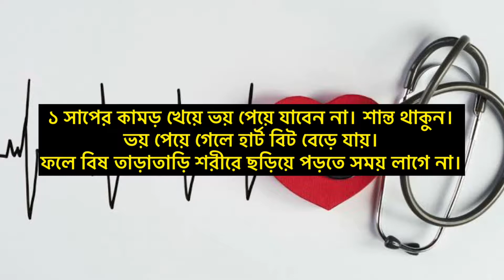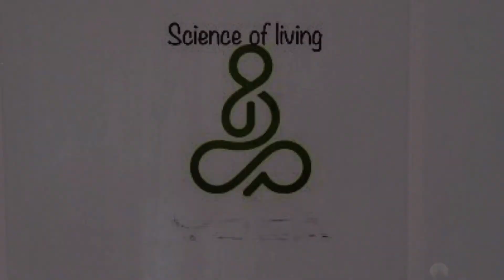সাপের কামড়ে আপনার করনীয় | snake bite | SCIENCE OF LIVING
First aid steps you can take after a snake bite occurs include cleaning the wound, remaining calm, and immobilizing the affected area. However, it's essential to get to a medical facility immediately for emergency treatment. If treated in time, the outlook for recovery is good.

সাপের কামড়ে আপনার করনীয় |

SCIENCE OF LIVING Science of living pokamakor sap shap shaper bish shaper kamor সাপলুডু মুভি সাপের কামড় সাপের কামড়ে মৃত্যু সাপের কামড়ের চিকিৎসা সাপের খেলা সাপের বিষ সাপের মুভি